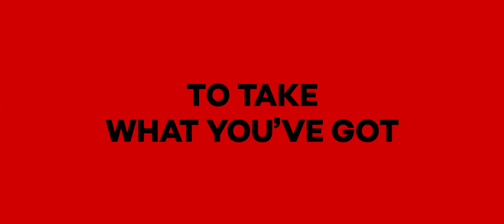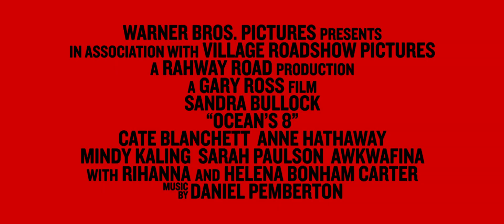Oceans 8 Eight (2018) - Official Trailer 2 [HD] Oceans 8 Movie Teaser 2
What's in theaters now?
Watch the ne trailer of Ocean's 8 Eight (2018) - Official Trailer 2 [HD] movie  in theaters from June 8.2018.
- Action, Crime, Thriller -

Summary:
Danny Ocean's estranged sister Debbie attempts to pull off the heist of the century at New York City's star-studded annual Met Gala. Her first stop is to assemble the perfect crew: Lou, Rose, Daphne Kluger, Nine Ball, Tammy, Amita, and Constance. Written by Coors71